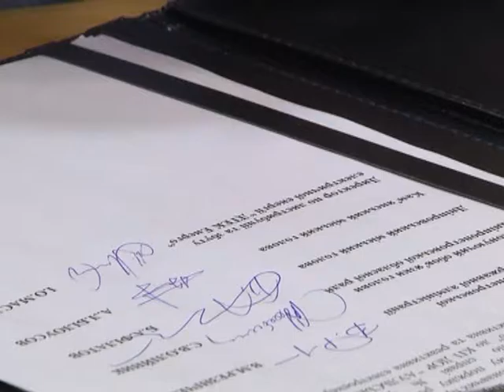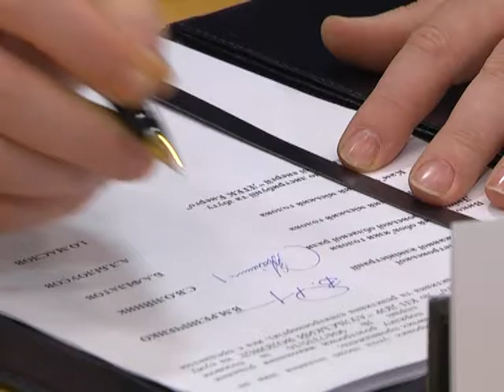Аульскому водоводу реструктуризировали долги